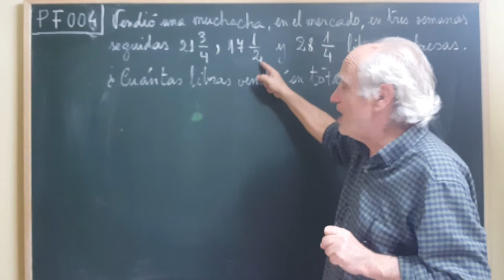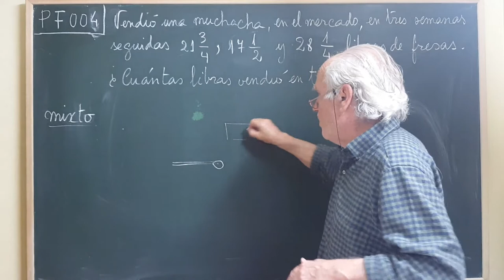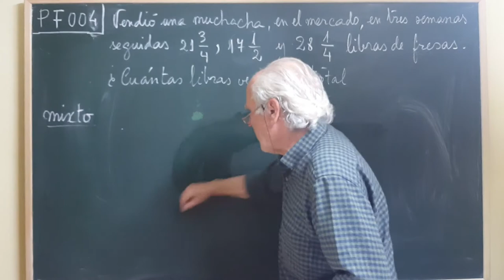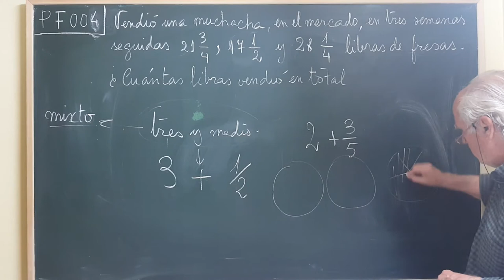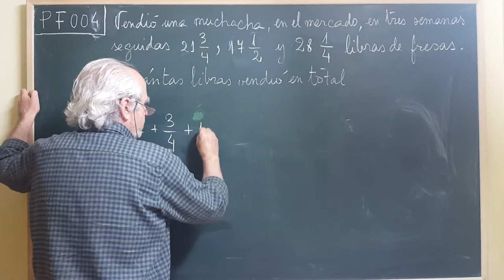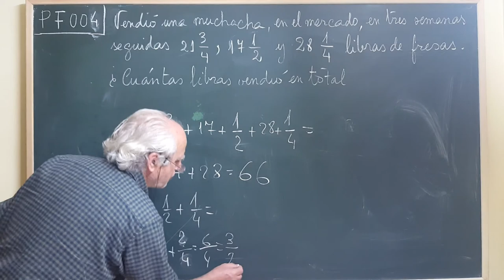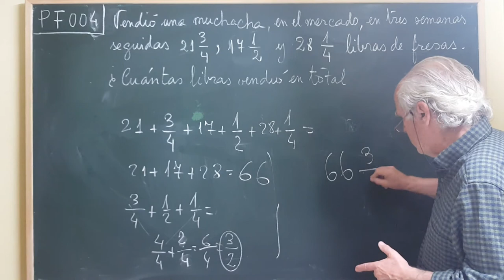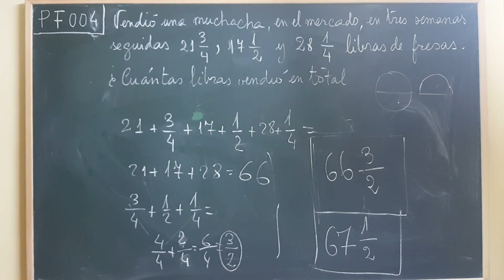PF·004 ... NÚMERO MIXTO Y FRACCIONES